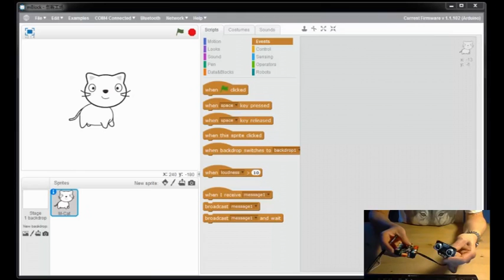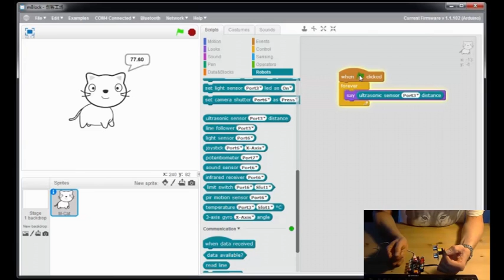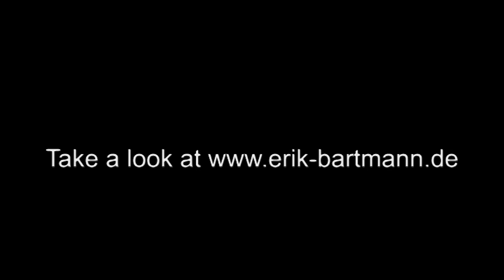A short example with the mBlock Application of Makeblock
In this video, I show you the mBlock-Application of Makeblock. I create a small Scratch-Skript with mBlock to measure the distance to an object in front of an ultrasonic-sensor.

See you...

Erik